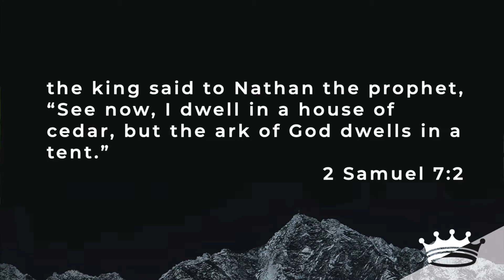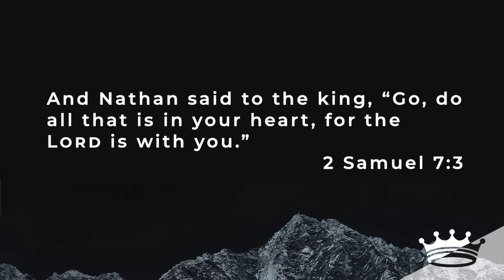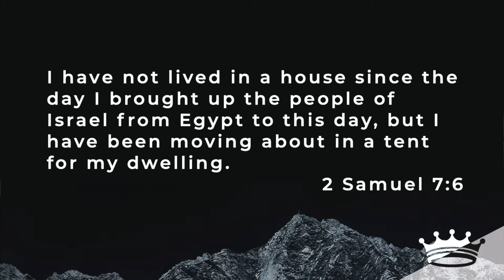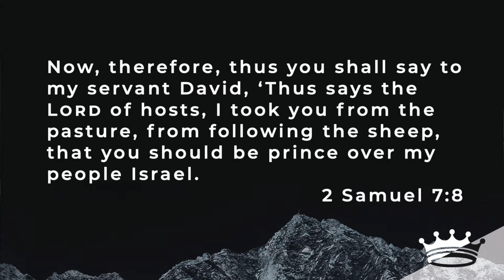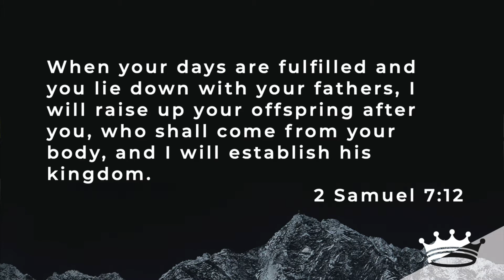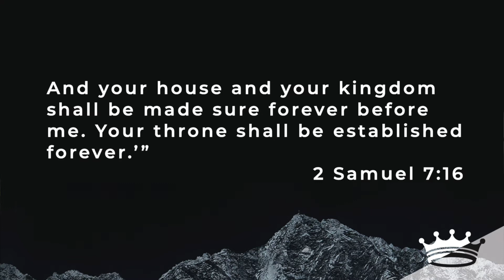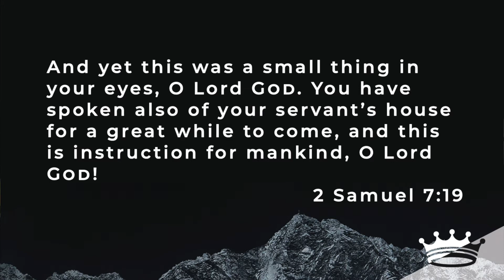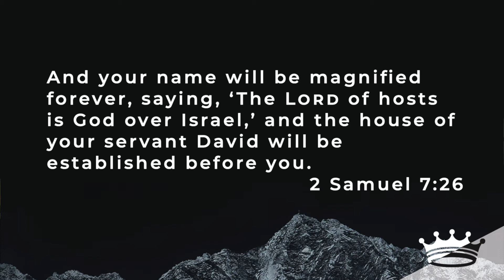Aligning With God's Will | Faith & Flaws part 5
Faith & Flaws: Lessons from the Life of David

Riverland Hills Baptist Church | Living Faith: Everyone, Everywhere, Every Day.